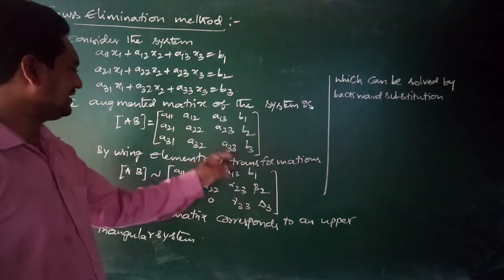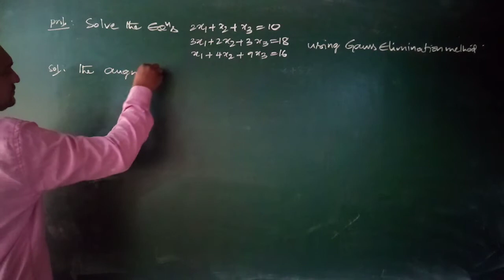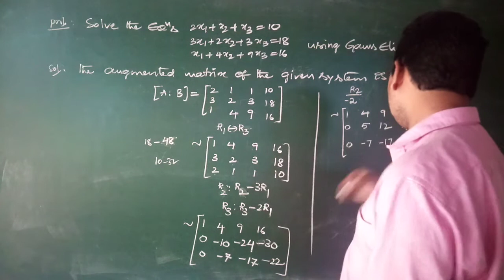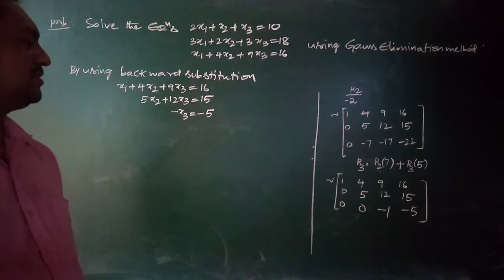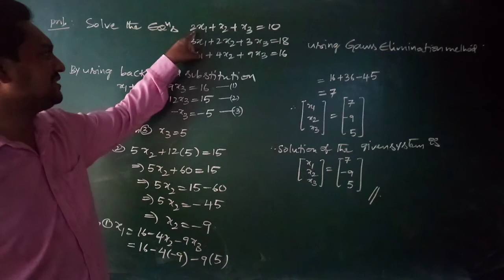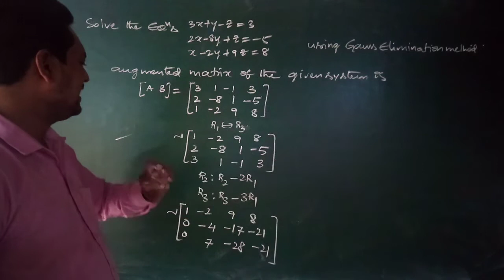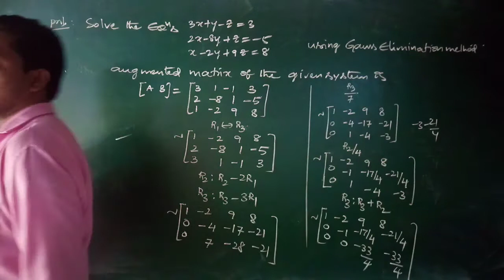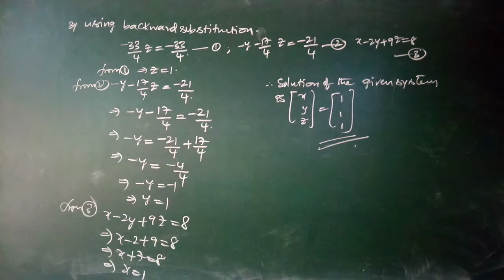III BSC ANA CLASS 14